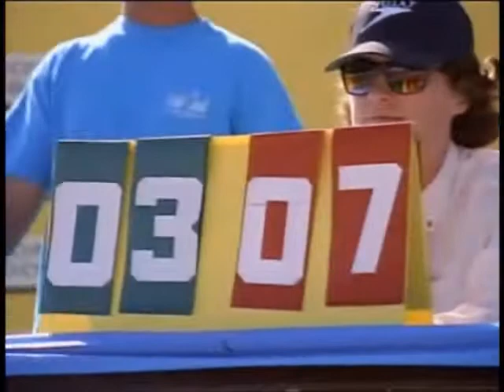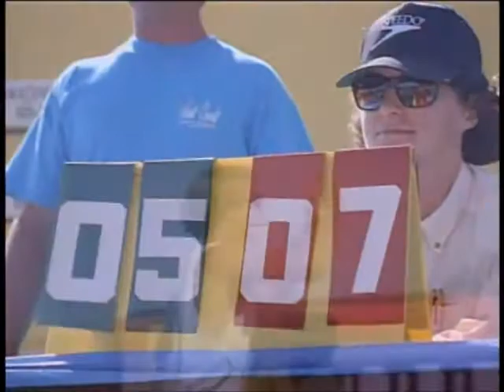Cool Baywatch Volleyball Match FULL LENGTH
Sizzlin' Volleyball action like only Twin Rivers can provide.Featuring Pamela Anderson, Patrick Duffy, David Handlehoff, Jack Nicholson, The Olsen twins and more.